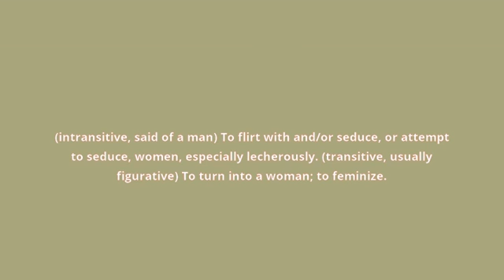what is the meaning of womanize